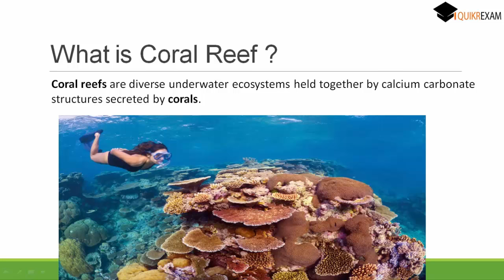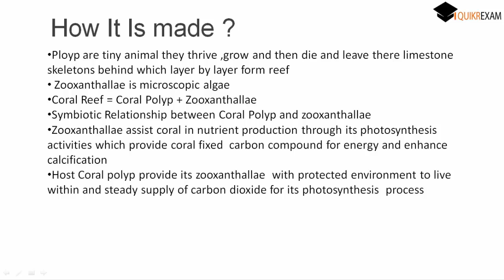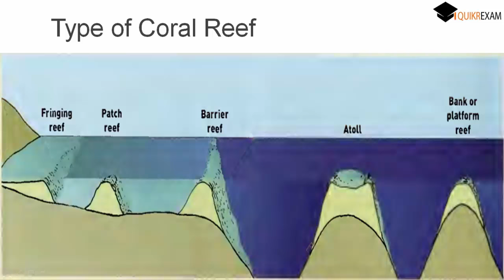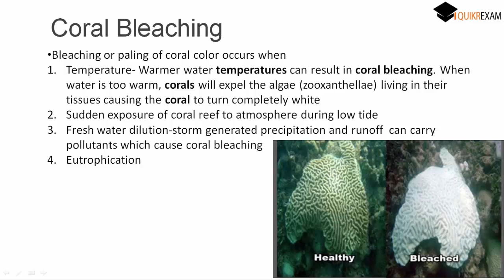What is coral reef and coral bleaching || Quikr Exam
What is Coral Reef ?
Coral reefs are diverse underwater ecosystems held together by calcium carbonate structures secreted by corals.

Ployp are tiny animal they thrive ,grow and then die and leave there limestone skeletons behind which layer by layer form reef
 Zooxanthallae is microscopic algae
Coral Reef = Coral Polyp + Zooxanthallae
Symbiotic Relationship between Coral Polyp and zooxanthallae
Zooxanthallae assist coral in nutrient production through its photosynthesis activities which provide coral fixed  carbon compound for energy and enhance calcification
Host Coral polyp provide its zooxanthallae  with protected environment to live within and steady supply of carbon dioxide for its photosynthesis  process

Coral Bleaching
Bleaching or paling of coral color occurs when
Temperature- Warmer water temperatures can result in coral bleaching. When water is too warm, corals will expel the algae (zooxanthellae) living in their tissues causing the coral to turn completely white
Sudden exposure of coral reef to atmosphere during low tide
Fresh water dilution-storm generated precipitation and runoff  can carry pollutants which cause coral bleaching
Eutrophication